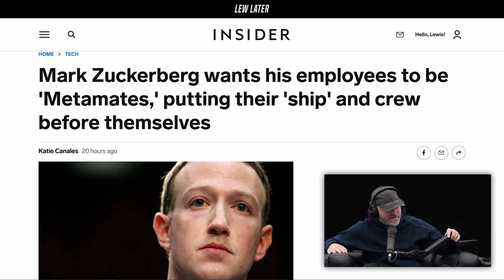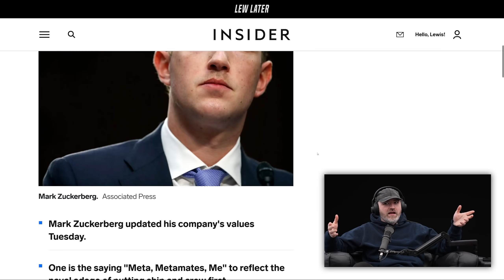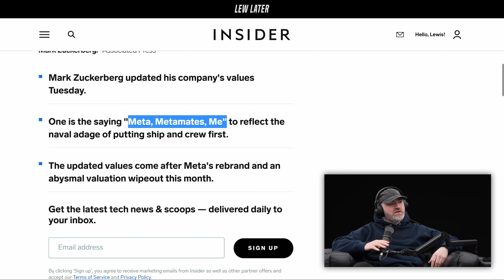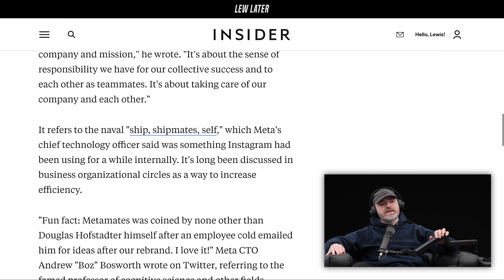Mark Zuckerberg is now a Metamate